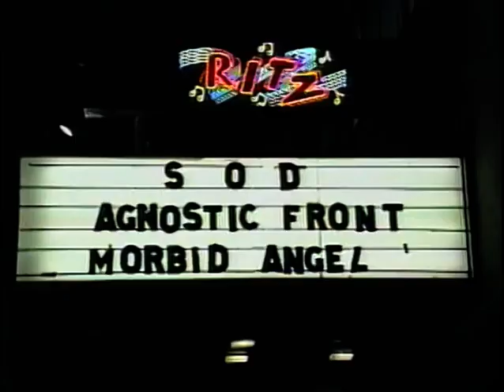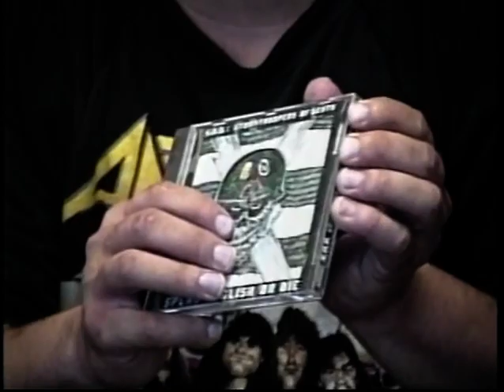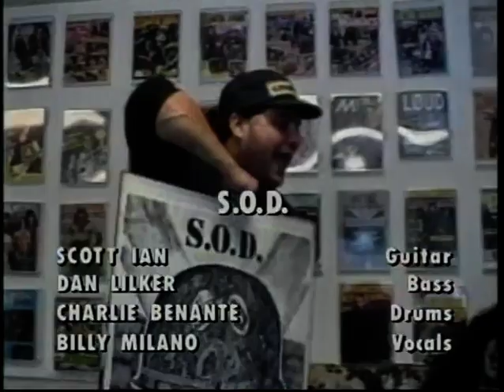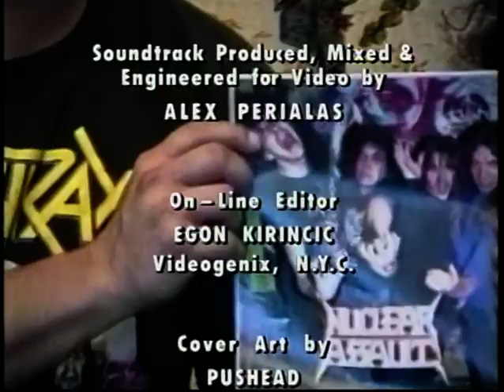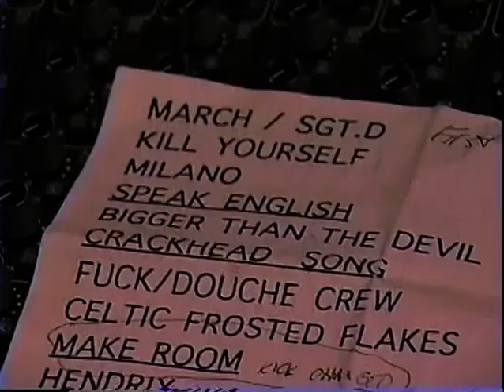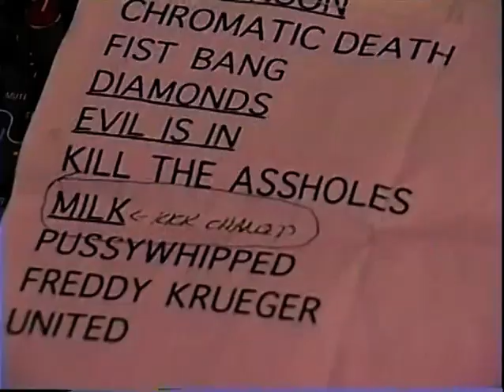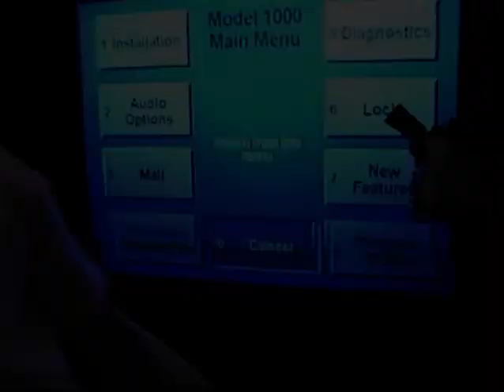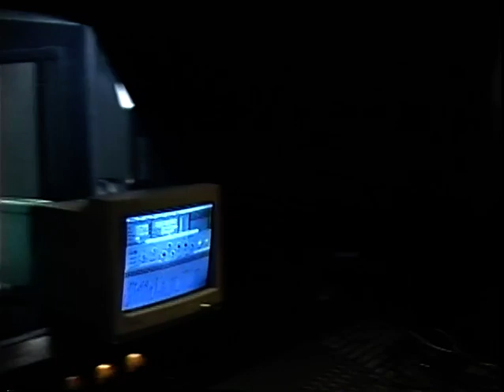S.O.D. - Live at Budokan 1992 & With Full Force 1997 in front of 100,000 Screaming German fans